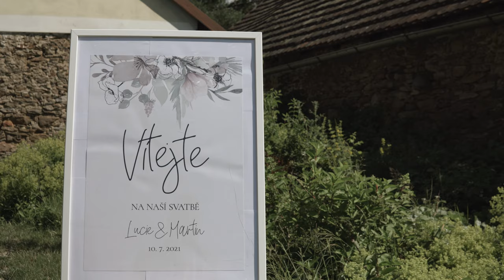Lucie ♡ Martin | Svatební video | Statek Újezd u Plánice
Svatba Lucie ♡ Martin | Svatební video | Statek Újezd u Plánice